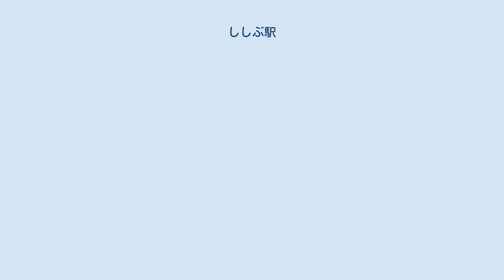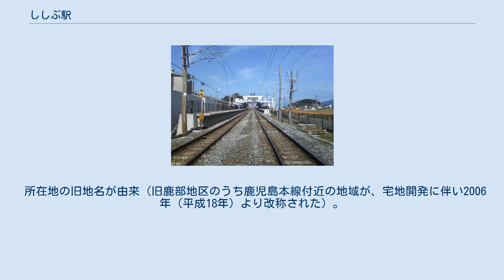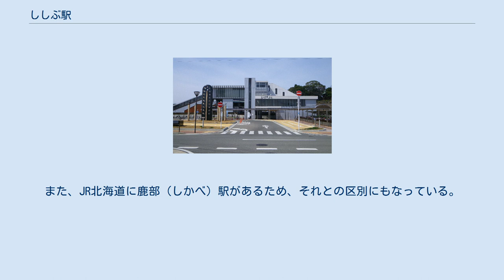ししぶ駅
西口 ホーム ししぶ駅（ししぶえき）は、福岡県古賀市美明二丁目にある九州旅客鉄道（JR九州）鹿児島本線の駅である。
 相対式ホーム2面2線を有する地上駅で橋上駅舎を備える。
 7時から19時30分まではJR九州サービスサポートの駅係員が配置され、みどりの窓口が開設されている。
それ以外の時間帯は無人駅となっている。
 なお、前後の駅ののりばは基本的に上り線側から1・2…と付番されている（→つまり、上り線側に駅事務室が設置されている）が、当駅と新宮中央駅は下り線側に駅事務室が設置されたため、下り線側が1番となっている。
 2020年（令和2年）度の1日平均乗車人員は1,375人であり、JR九州の駅としては第105位である。
なお、JR九州は開業前の2006年10月31日、当駅における1日平均乗車人員の予測について2,000人と発表していた。
 駅周辺は古賀市の西部にあたり、隣の新宮町に接する地域である。
もとは鹿部（ししぶ）という集落であったが、新駅建設工事と並行して鹿部土地区画整理事業が実施され住宅地の開発が進められており、町名も現在の町名に変更された。
西口・東口共に降りてすぐに住宅地が広がっており、南西方向に進むと新宮町に入る。
 所在地の旧地名が由来（旧鹿部地区のうち鹿児島本線付近の地域が、宅地開発に伴い2006年（平成18年）より改称された）。
仮称の段階では漢字で「鹿部」と表記していたが、地元以外の利用者にもわかりやすくするため平仮名で「ししぶ」としている。
また、JR北海道に鹿部（しかべ）駅があるため、それとの区別にもなっている。